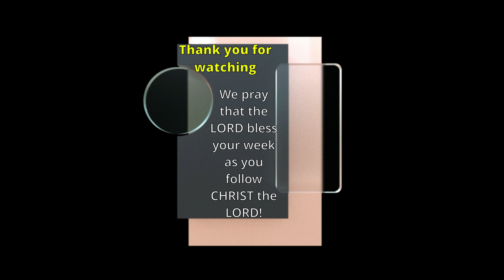09 04 2023 - A Funeral Cancelled - Matthew 28: 1 to 10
This sermon is the revelation of JESUS CHRIST and death. CHRIST work upon Calvary, and HIS Death, Burial, and Resurrection. This brought forth by the WORD of GOD and proclaims the "Good News" to the fallen world. Why was this funeral cancelled?